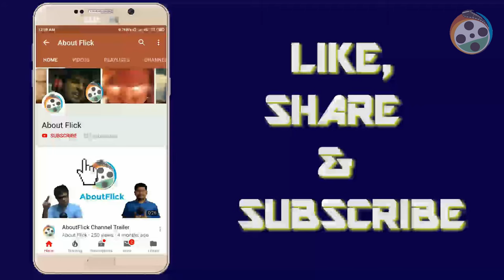How SHAKTIMAAN copied from Marvel & DC and won the hearts of a generation (in English)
Ask any Indian 90s kid what their favourite show was while growing up and you'll get one answer - Shaktimaan. It still enjoys a massive cult following and is considered to the the best Indian superhero to ever grace our TVs. But as much as I love Shaktimaan, today’s video is not a love letter to the Mukesh Khanna classic. It’s about how Shaktimaan copied other popular characters back when there was limited access to the Avengers, Justice League, Star Wars and everything else that we consider pop culture today. Hope you guys enjoy the video.

If you guys would like to watch this video in Hindi, here's the link to that

किसी भी भारतीय 90 के दशक के बच्चे से पूछें कि बड़ा होने के दौरान उनका पसंदीदा शो क्या था और आपको इसका एक जवाब मिलेगा - शक्तिमान। यह अभी भी एक बड़े पैमाने पर पंथ का पालन करता है और सबसे अच्छा भारतीय सुपर हीरो माना जाता है जो कभी भी हमारे टीवी पर अनुग्रह करता है। लेकिन जितना मुझे शक्तिमान से प्यार है, आज का वीडियो मुकेश खन्ना क्लासिक के लिए एक प्रेम पत्र नहीं है। इस बारे में कि शक्तिमान ने अन्य लोकप्रिय पात्रों को कैसे कॉपी किया, जब एवेंजर्स, जस्टिस लीग, स्टार वार्स और बाकी सभी चीजों तक सीमित पहुंच थी, जिन्हें हम आज पॉप संस्कृति मानते हैं। आशा है आप लोग वीडियो का आनंद लेंगे।